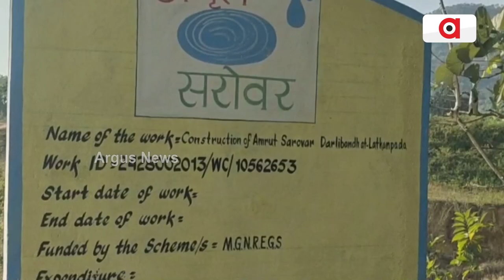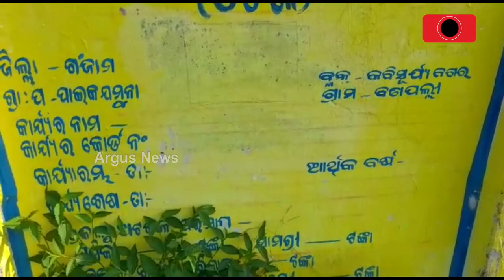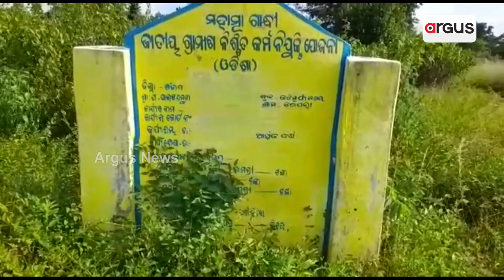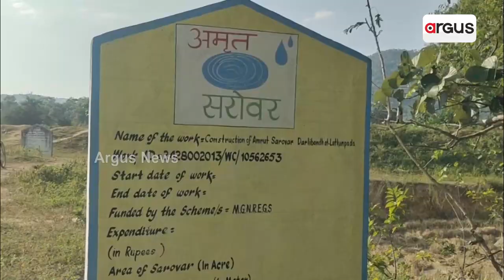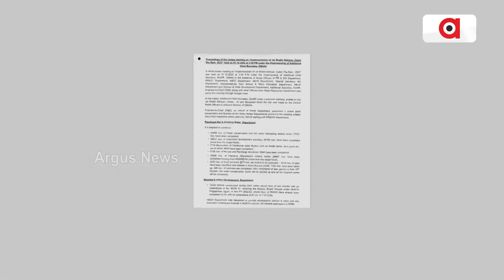ଅମୃତ ସରୋବର ନିର୍ମାଣରେ ପଛରେ ପଡିଛି ଓଡିଶା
ଜଳ ସମ୍ପଦ ବିଭାଗ ର ଅତିରିକ୍ତ ମୁଖ୍ୟ ଶାସନ ସଚିବଙ୍କ ସମୀକ୍ଷା ବୈଠକର ଦସ୍ତାବିଜ୍କୁ ଦେଖନ୍ତୁ । ଯେଉଁଥିରେ ରହିଛି ଓଡିଶାରେ 2250 ଟି ଅମୃତ ସରୋବର ନିର୍ମାଣ ପାଇଁ କେନ୍ଦ୍ର ସରକାରଙ୍କ ପକ୍ଷରୁ ଘୋଷଣା କରାଯାଇଛି । ଆଉ ରାଜ୍ୟରେ ଏହି ସବୁ ଅମୃତ ସରୋବର ନିର୍ମାଣର ଦାୟିତ୍ବ ନେଇଛି ପଞ୍ଚାୟତିରାଜ ବିଭାଗ